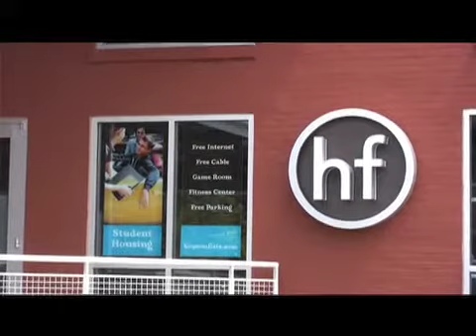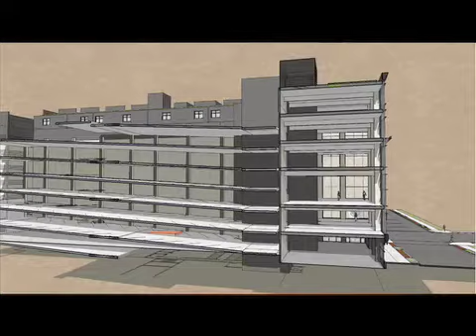Locus Development - Grand Rapids, MI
Andy Winkel and John Green have recently joined their considerable talents to form Locus Development.